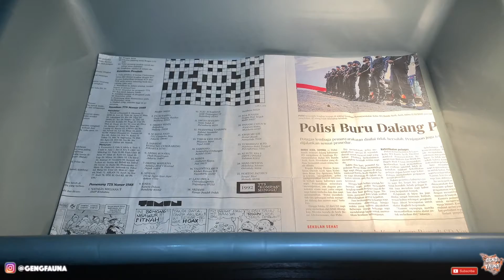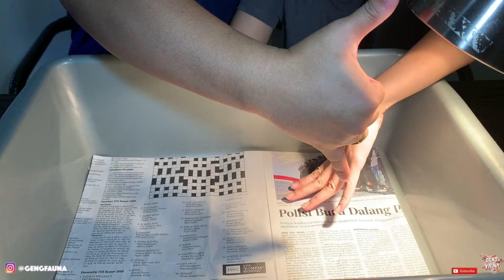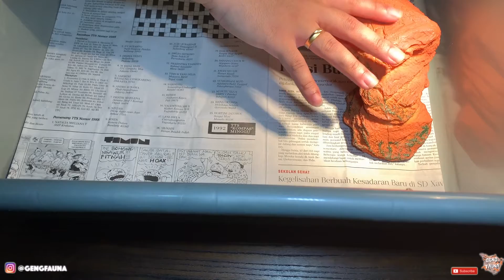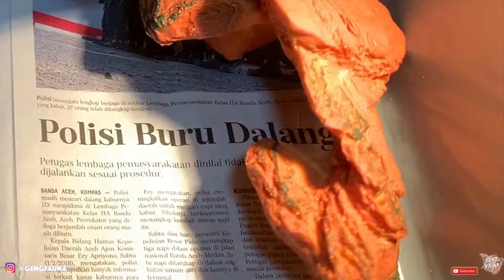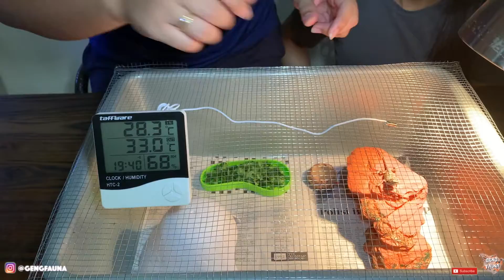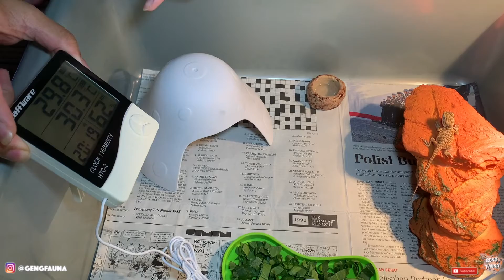KANDANG SEDERHANA & BERKUALITAS UNTUK BEARDED DRAGON !! | RUMAH BARUNYA NYAMAN SEKALEE GENGG !!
Halo Geng !!
Di video kali ini kami mau sharing mengenai cara kami mengatur kandang/rumah baru yang sangat nyaman untuk Bearded Dragon kami Ala Geng Fauna, semua ini kami atur dengan barang barang yang murah dan sederhana geng, namun pastinya tetep berkualitas, penasaran apa saja yang kami gunakan Geng? tonton sampai habis yaaaa